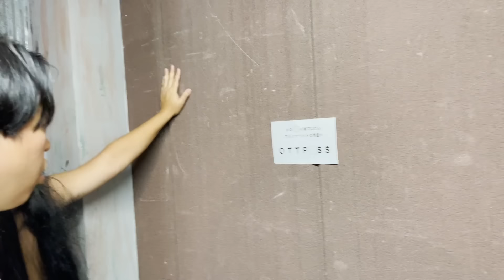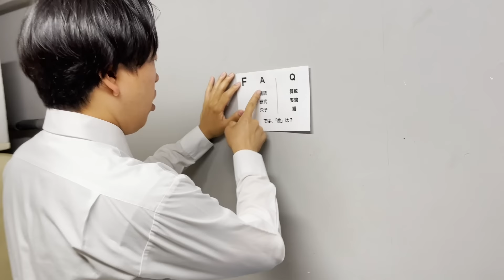10年間、謎解きゲームから脱出できない男【ジェラードン】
映像コントです！絶望！

⭐︎ジェラードン公式チャンネル
コント動画を週４日更新！
火・木・土・日（大体夕方以降）
に最新動画公開しています！

こちらでは企画やトーク、プライベートなど幅広く公開していきます！